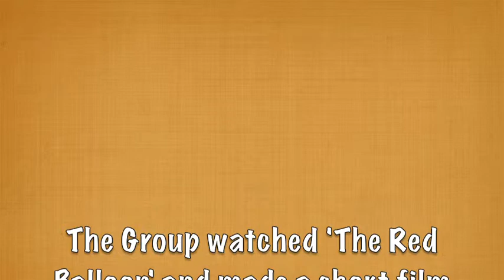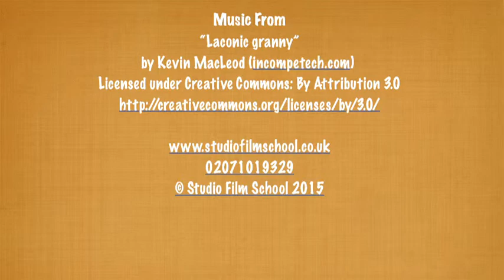Biscuits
There's something curious about these biscuits... A short film inspired by 'The Red Balloon', celebrating French Impressionism.